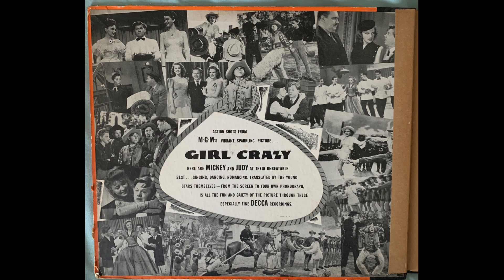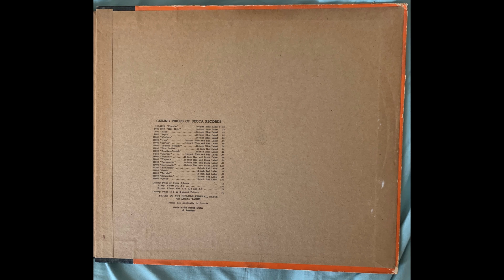Judy Garland Bidin' My Time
Decca Album no. 362 6 Sides - 5 Decca 23310 A (L 3255 A) with Male Quintet and Georgie Stoll and his Orchestra Featuring Leo Diamond Harmonica Quintet Recorded 11/4/1943